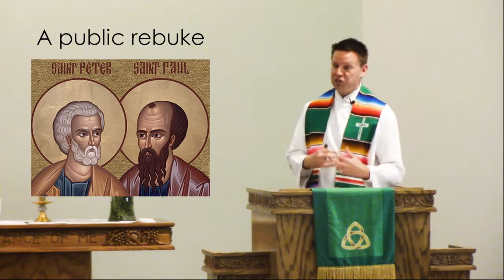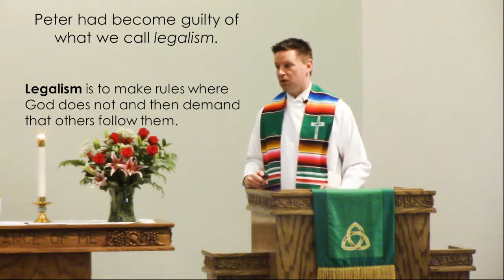(June 12, 2016) Keep Christianity About Christ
Sermon by Korey Van Kampen, pastor of Mt. Calvary Lutheran Church (WELS), Flagstaff, AZ

From the sermon series: "We Are Free in Christ"